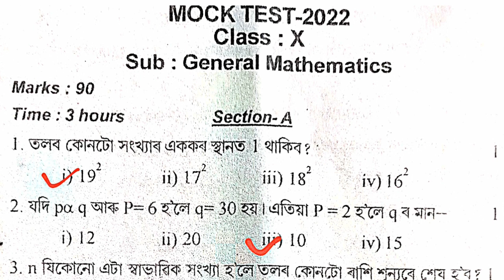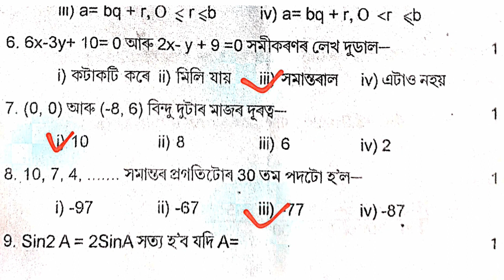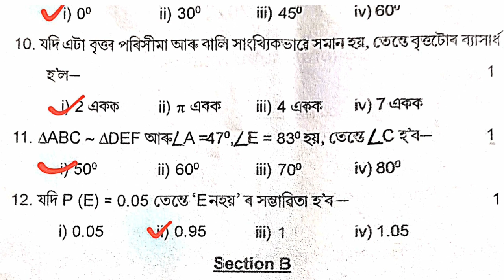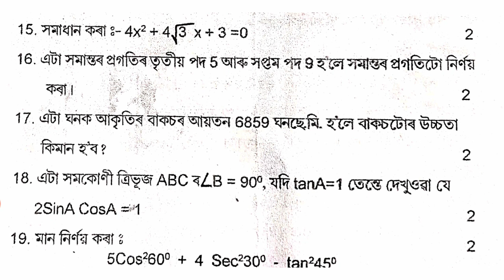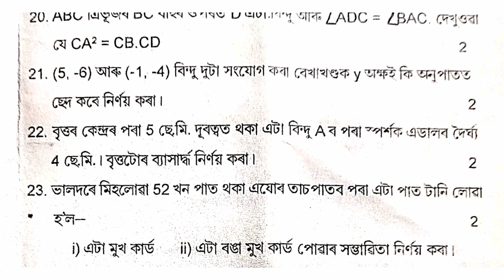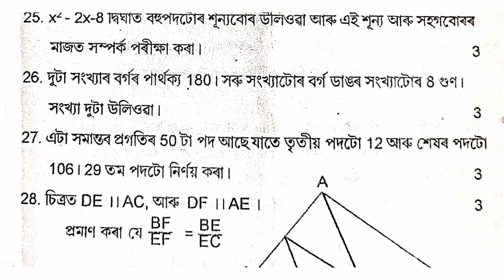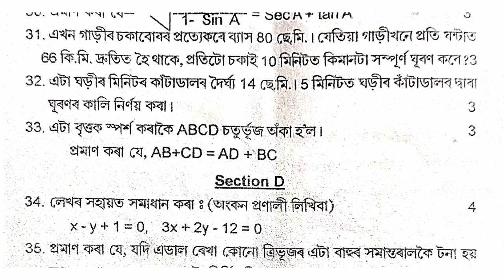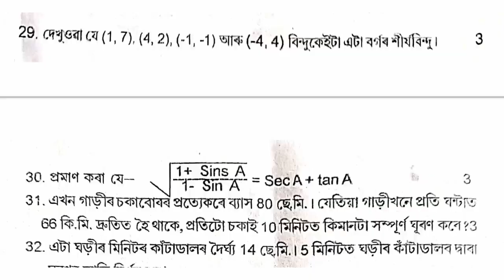Hslc Pre Final Mock Test 2022।General Mathematics Question Paper।Sibsagar Dist।ag maths gyan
assamese medium
pre final exam 2022 important questions
question paper 2022 maths
maths trick